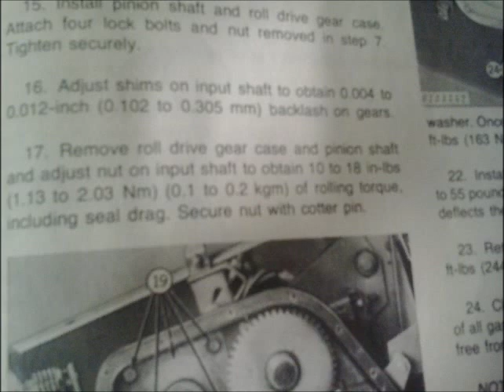John Deere 1209 GearBox Rebuild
Cut the first 12.5 acres of Oats/Hay and the gear box main input shaft snapped off where the PTO shaft enters the main housing, John Deere was good enough to OVER charge for the the input shaft. Put it back together and finished cutting